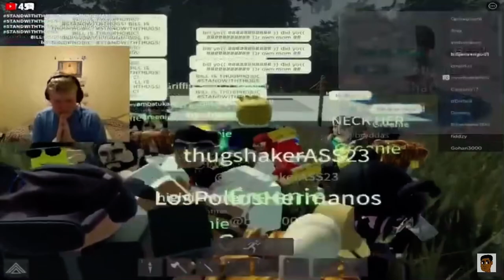Bill Jensen Converting A “Christian” Ends Badly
Sorry about the crappy quality xD